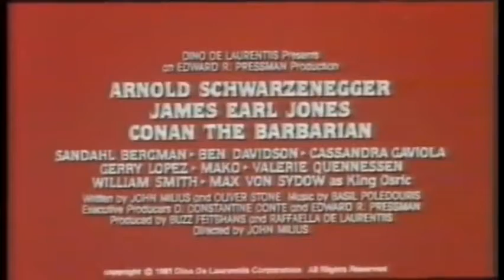Trailer Filme Conan O Bárbaro 1982 (MundoDownstarnet)